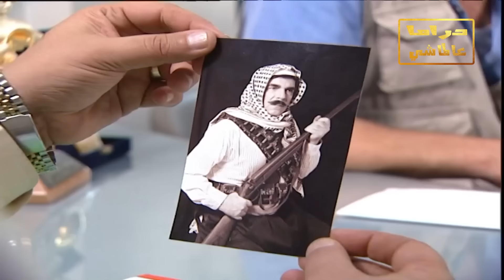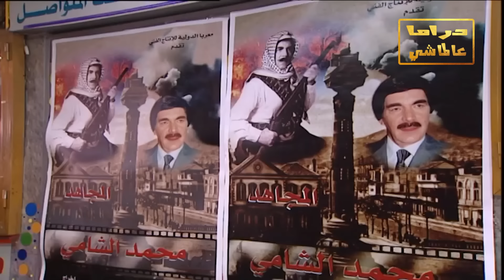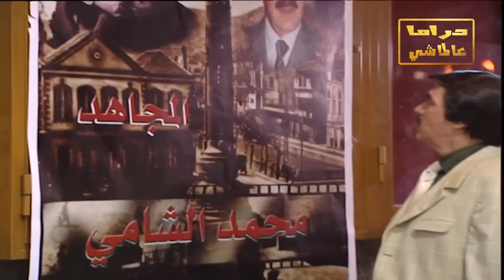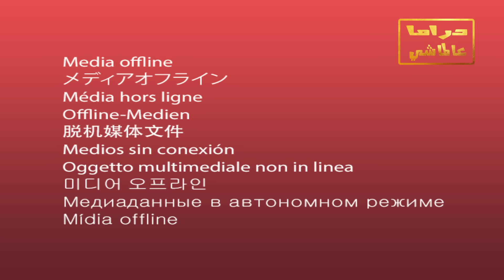اقوى ثلاث حلقات للفنان ياسر العظمة من مسلسل مرايا الارض بتتكلم عربي ـ لم يبق محلات ـ كيف تكتب